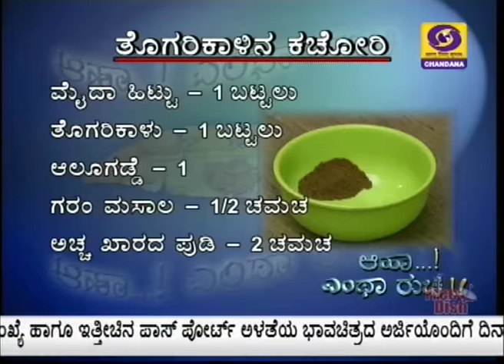Toor Beans Kachori | Togari Kayi Kachori | Chandana Cookery | 30 Aug 18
Spicy Toor Beans Kachori Recipe :
Kachori is spices and lentils stuffed Spicy Indian Snack made with Fine Flour. Watch the video and make nutritious Pigeon Pea Beans Kachori.